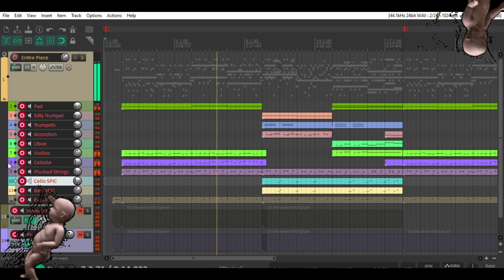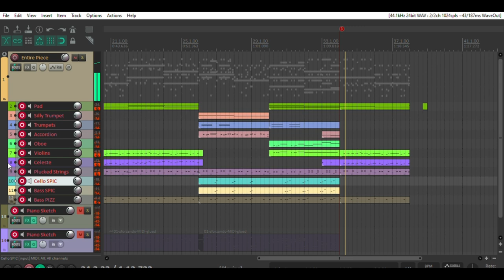All this for convinience store music...